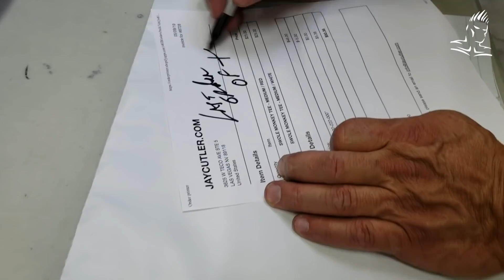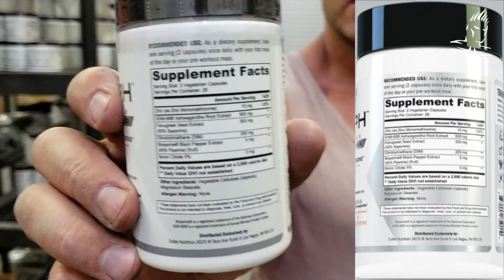LAUNCHING OF THE NEW WEBSITE- EXPANSION OF THE CUTLER BRANDS-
Jay is back in the warehouse after a long trip and biz is booming, he fills us in on the new launch of his website, on the merger of Cutler Athletics and Cutler Nutrition and keep an eye out for a couple of special offers you can take advantage of during the video.
Lastly, he reveals what is most popular product of the Cutler Nutrition brand is, you may be surprised.